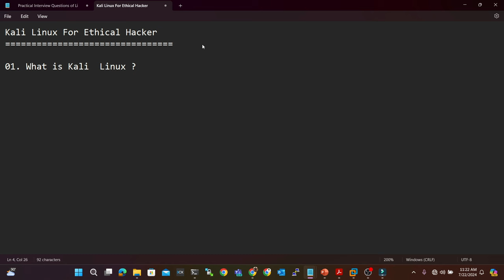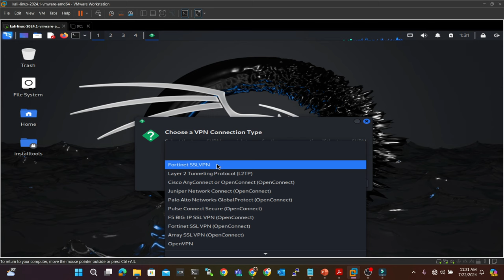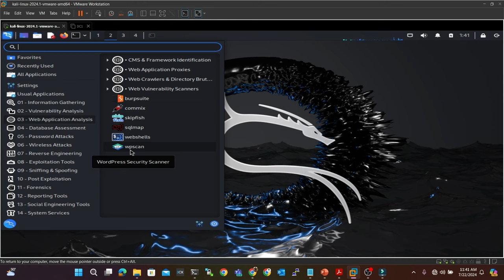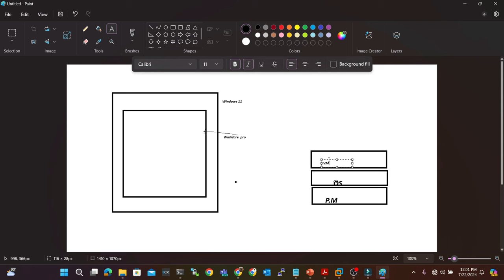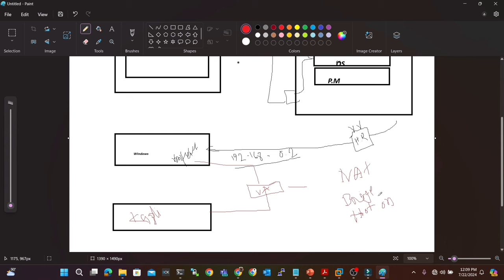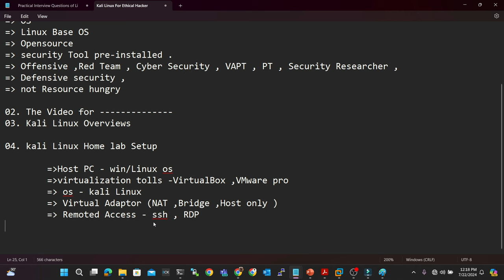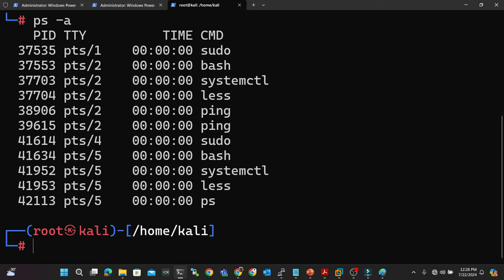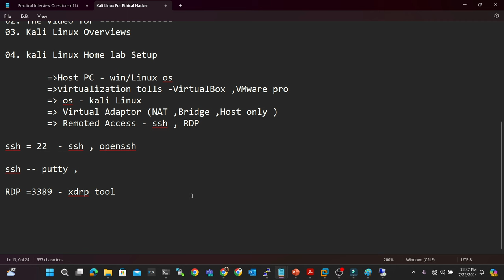01: Introduction to Kali Linux || Kali Linux for Ethical Hackers: Part 01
Welcome to the first part of our "Kali Linux for Ethical Hackers" series! In this video, we dive into the world of Kali Linux, the premier operating system for ethical hackers and penetration testers.